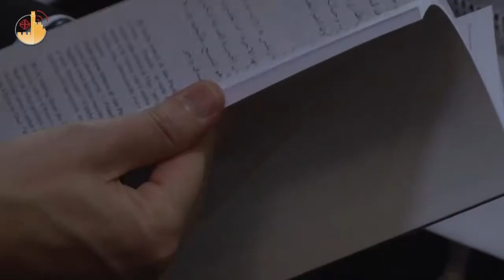The Basilica of the Resurrection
"The apparition of the Risen Jesus to Mary Magdalene recalls that we, also, like her, are invited to proclaim the reality of this event."  Together with the Guardian of the Holy Sepulchre, let's meditate on the site of the resurrection of Jesus and of his first apparitions.